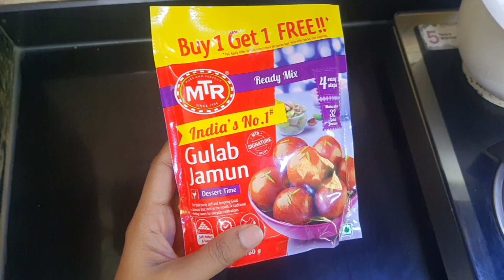ಈ ಸೀಕ್ರೆಟ್ tips ಫೋಲೊ ಮಾಡಿ Perfect ಆಗಿ gulab jamun ಮಾಡಿ |Tasvina's kitchen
Tasvina's kitchen
gulabjamun beary
sweet recipe
primix gulab jamun recipe